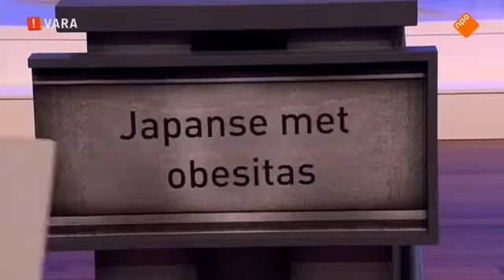In goed gezelschap - S1A2 | 20120910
Met o.a Sara Kroos, Georgina Verbaan, Pieter Derks & Klaas van der Eerden.

Met o.a Sara Kroos, Georgina Verbaan, Pieter Derks & Thomas van Luyn.

Een programma van de VARA van 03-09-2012 t/m 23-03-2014.